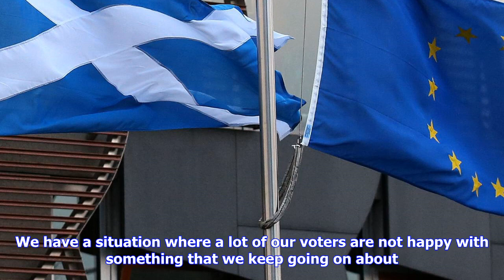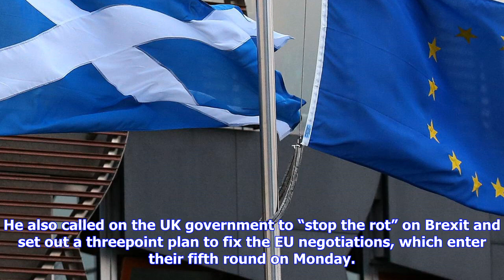Breaking News | Snp "pushing voters away" with brexit stance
Snp "pushing voters away" with brexit stance

THE SNP is “pushing voters away” by refusing to accept Brexit and embracing the EU, its leadership h...